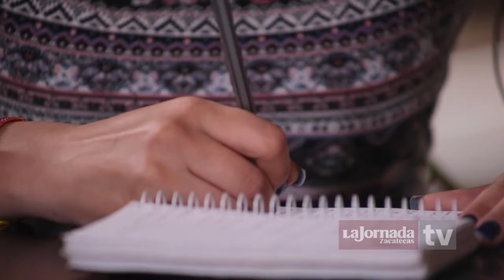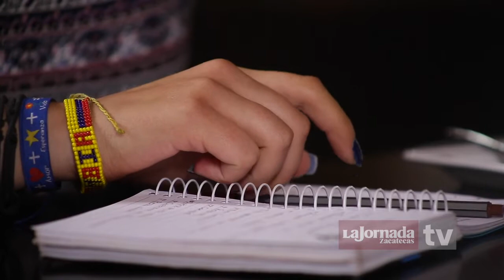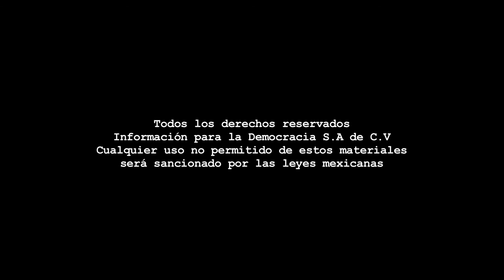Con Andrea Robles - Entrevista con Arturo López de Lara/Programa 3.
Programa Con Andrea Robles La Jornada Zacatecas TV
Dirección Gral.: Carmen Lira - Dirección Zacatecas: Raymundo C. Vargas - Cámaras: Miguel Núñez/Odín Salinas - Sonido Directo: Joaquín Zamora - Edición audiovisual: Odín Salinas.